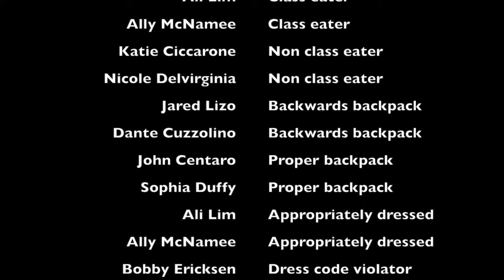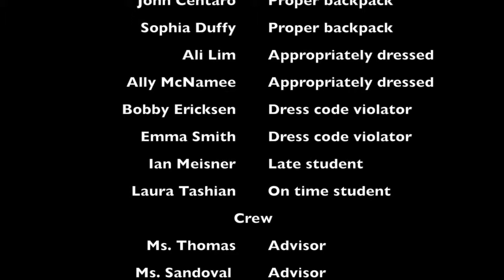LFD Freshman welcome video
Welcoming the freshman to the Freehold Boro